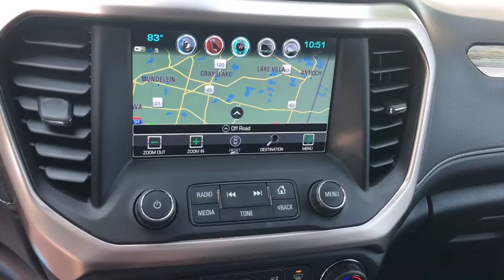2018 GMC Acadia Gurnee, Waukegan, Kenosha, Arlington Heights, Libertyville, IL 12580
Crimson Red Tintcoat [LISTING TYPE] 2018 GMC Acadia available in Gurnee, Illinois at Anthony Buick. Servicing the Waukegan, Kenosha, Arlington Heights, Libertyville, IL area.

 One Owner Fully Loaded AWD Denali Model with Navigation System, Sunroof, Heated and Cooled Leather Seats, Remote Start, Bluetooth, Backup Camera, Adaptive Cruise Control, Surround Vision Camera, Continuously Variable Suspension, Assist Steps, Cargo Package and so much more... Plus it's GM Certified Preowned. This Acadia Denali has passed a 172 point inspection and comes with a 12 month 12,000 mile bumper to bumper warranty along with the remainder of the 6 year 100,000 mile powertrain warranty. CPO Maintenance also covers your first 2 oil change, tire rotation and vechicle inspections, good at any GM Certified Service center across the Country. This used 2018 GMC Acadia in Gurnee, ILLINOIS is a steal at its price. With only 4,782 miles on it, its still ready to explore more open roads. Its a v6 Crimson Red Tintcoat SUV that can tackle many different terrains. Interested in this SUV? Visit Anthony Buick GMC to schedule a time to test drive the 2018 GMC Acadia.